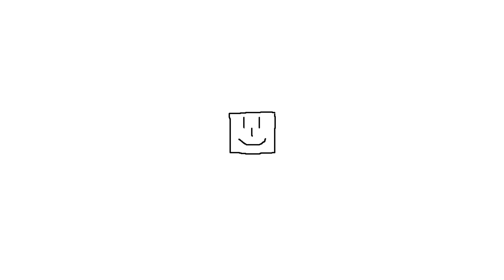Peach & Daisy's Tokyo 2020 Badminton Highlight Reel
Dang, it's been a hot minute since I've played Badminton.

Chapters
0:00 - Peach Vs. Bowser Jr.
1:53 - Daisy Vs. Wario
3:30 - Peach & Daisy Vs. Vector & Shadow
5:51 - Daisy & Peach Vs. Waluigi & Bowser